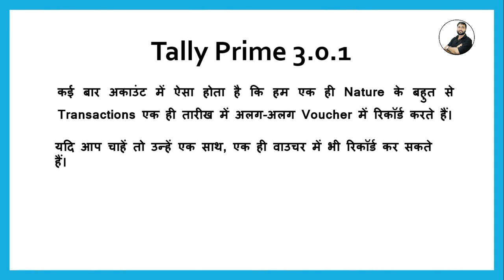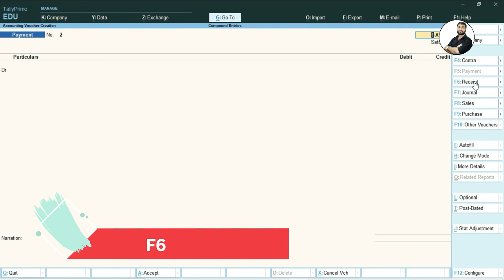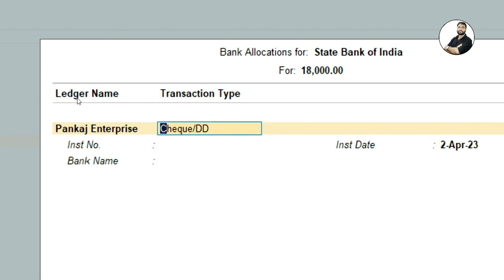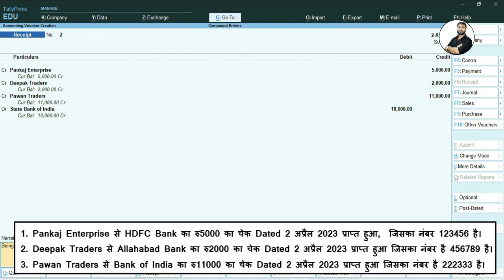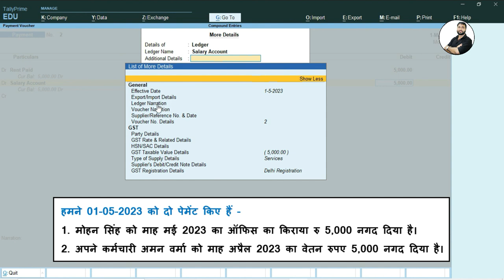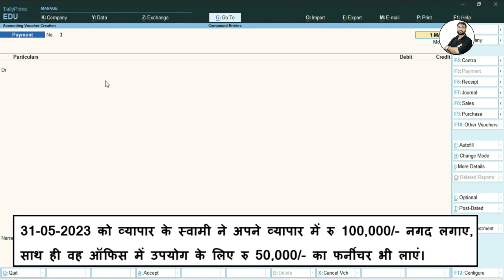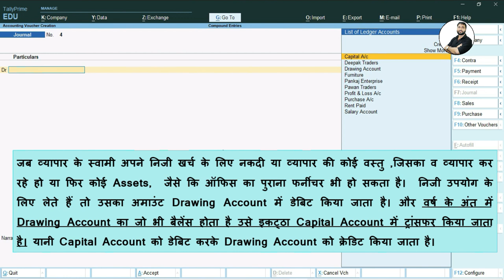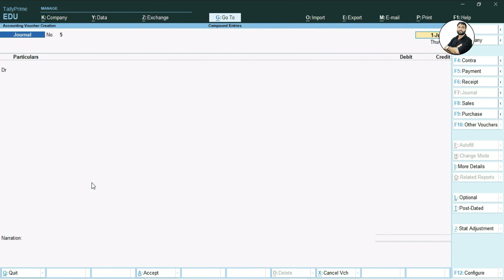Compound Entry in Tally Prime | Record transactions speedily | How to do Compound Entries in Tally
In this Hindi tutorial of TallyPrime, you will learn what a Compound Entry is, in Tally Prime. Compound Entries can speed up the accounting process to Record transactions speedily.
Compound Unit Create in Tally Prime | How Use Compound Unit in Tally Prime | Compound Unit in TallyPrime.

0:10 - Introduction (परिचय)

0:17 - What are compound entries in Tally prime?
टैली प्राइम में कंपाउंड एंट्री किसे कहते हैं?
Tally Prime me Compound Entry kise kahte hai?

02:59 - How to do the compound entry of receipt in Tally Prime?
टैली में रिसीप्ट की कंपाउंड एंट्रीज़ कैसे करते हैं?
Tally me Receipt ki Compound Entries kaise karte hai?

07:07 - How to do compound entry of payment in Tally Prime?
टैली में पेमेंट की कंपाउंड एंट्रीज़ कैसे करते हैं?
Tally me Payment ki Compound Entries kaise karte hai?

08:20 - How to give ledger narration after each entry inTally Prime?
टैली में प्रत्येक एंट्री के बाद लेज़र नरेशन कैसे देते हैं?
Tally me pratyek entry ke bad Ledger Narration kaise dete hain?

10:15 - How to see the narration given in a Ledger?
टैली प्राइम में लेज़र में दी गई नरेशन कैसे देखें?
Tally Prime me Ledger me di gayi narration kaise dekhe?

10:46 - Entry of bringing Cash and Fixed Assets into business as the capital?
व्यापार के स्वामी द्वारा लाई गई Cash और Fixed Assets की एंट्री कैसे करें?
Vyapar ke swami dwara layi gayi cash aur fixed assets ki entry kaise kare?

13:16 - Goods and Cash Drawing entry in Tally for personal use?
व्यापार के स्वामी द्वारा निकाली गई Cash और Goods की एंट्री Drawing Account में कैसे करें?
Vyapar ke swami dwara nikali gayi Cash aur Goods ki drawing entry kaise kare?

15:26 - How to select cash ledger in journal voucher in Tally Prime?
टैली प्राइम में जर्नल वाउचर में कैश का लेज़र कैसे सेलेक्ट करें?
Tally Prime me journal voucher me cash ka ledger kaise select kare?

tally prime in hindi, tally online classes, compound entries, making multiple entries in one voucher, Record transaction in less time, how to do entries fast, How to speed up the accounting process, How to Record transactions speedily, ek hi voucher me bahut si entry kaise kare, what is compound entry with example, compound journal entry, narration for each entry, Ledger Narration, tally advance course, Record many transactions in one voucher